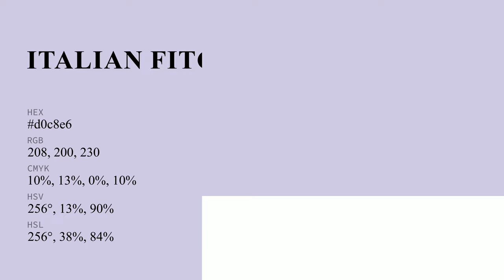Italian Fitch color d0c8e6 hex color - Violet color - Warm color d0c8e6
What color is Italian Fitch ? d0c8e6 hex color - Violet color - Warm color d0c8e6

Hex d0c8e6 Color Code is also known as Italian Fitch color.

Hex d0c8e6 Color code in RGB color code model is created after adding 81.57% red color, 78.43% green color and 90.20% blue color.
Hex d0c8e6 Color code in CMYK color (process color) code model is generated after subtraction of 9% cyan, 13% magenta, 0% yellow and 9% black.